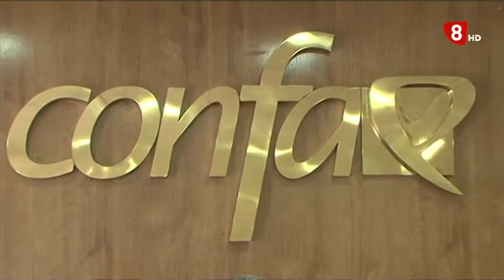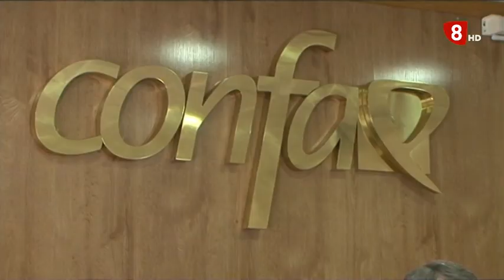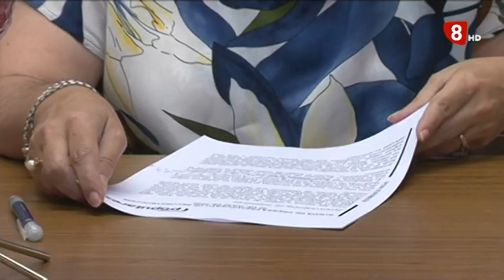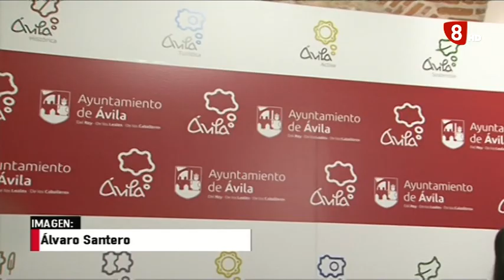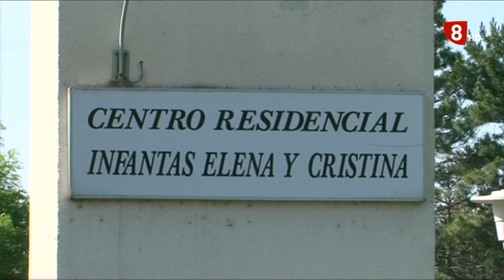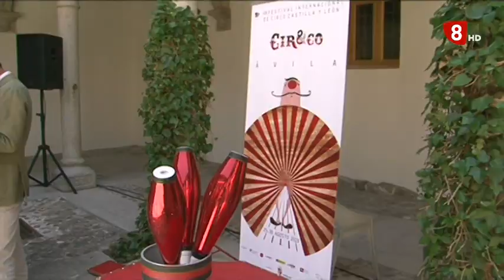INFORMATIVO LUNES EDICIÓN NOCHE 20-07-2020